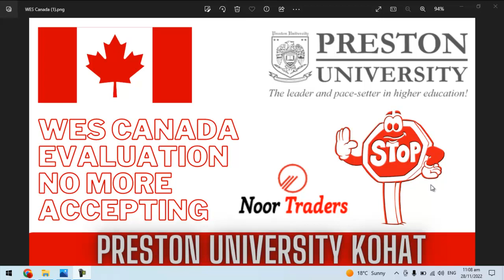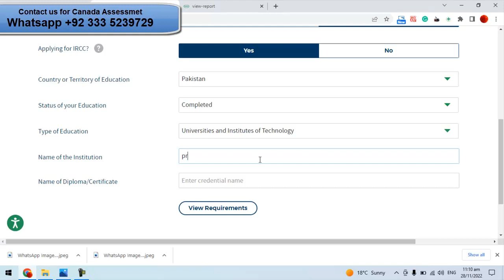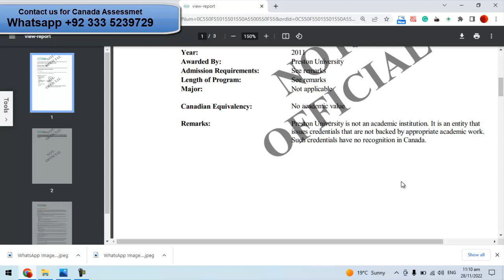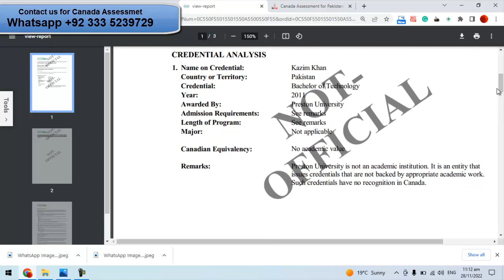WES is not more accepting Preston University Kohat degrees for Evaluations. Dont apply again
WES is not more accepting Preston University Kohat degrees for Evaluations. Dont apply again. Choose any other organization for Preston Kohat degree evaluations.